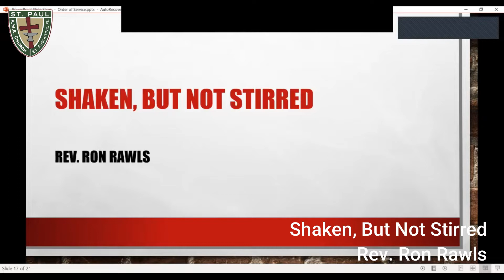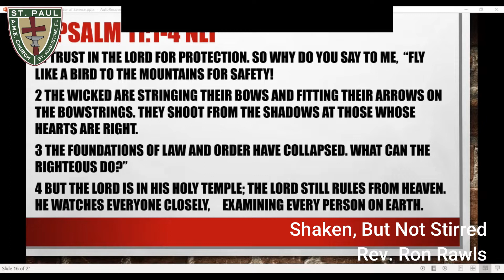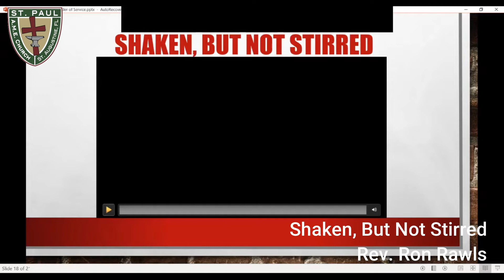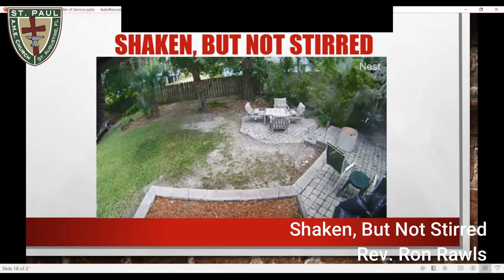Shaken, But Not Stirred by Rev. Ron Rawls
Virtual Worship Service Sunday, May 17, 2020

85 ML King Avenue St. Paul AME Church St. Augustine, FL